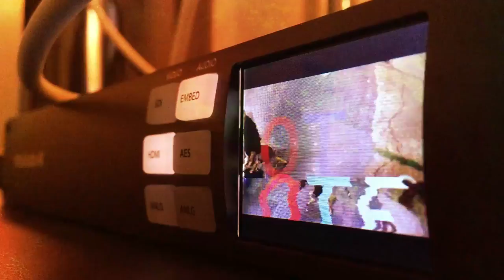OTF Tongue Twister